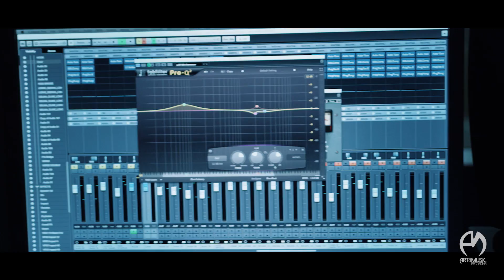Love For Life - Studio Session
Dr. Shiver, Marc Typ and Christina Skaar working on their new single 'Love For Life' in the Art&Music Studios.